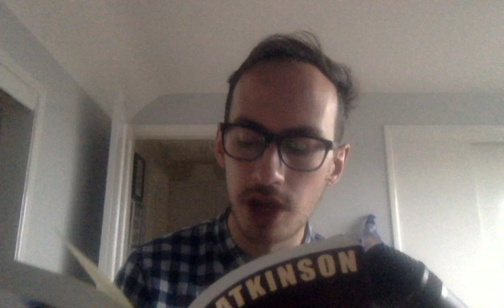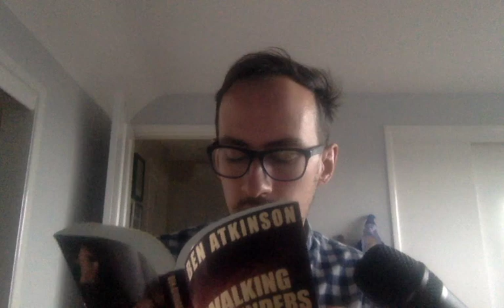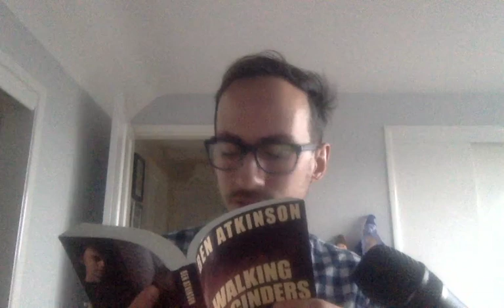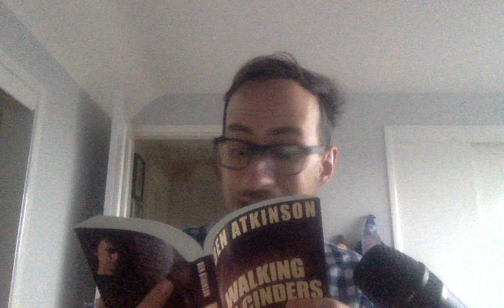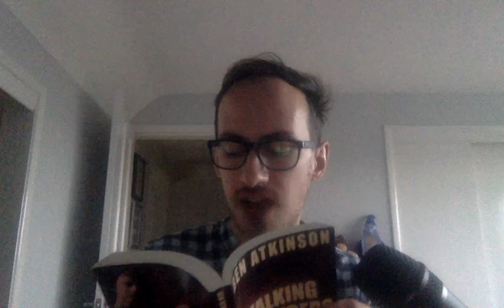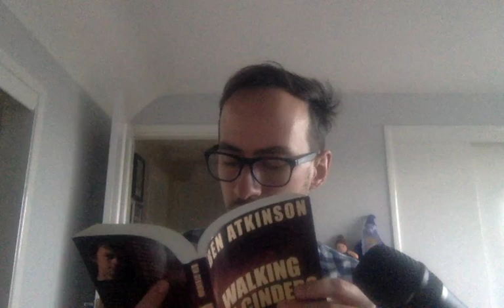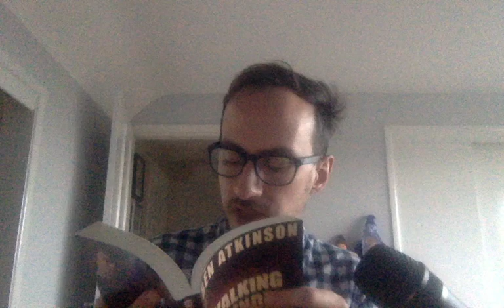Ben Atkinson reads from 'Walking on Cinders': Chapters 9 and 10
In 2020, Ben's second novel, 'Walking on Cinders', celebrates its 10th anniversary. During this period of uncertainty and isolation, Ben thought it would be nice to go live each evening at 6pm and read a chapter of the novel to viewers on his Twitter account. The videos will continue for a month, until the full novel has been read and videos will be uploaded here on YouTube and shared on a special playlist and Ben's official website, so you can catch up on any you've missed.

As it's a Friday, and Chapter 9 is short, Ben will read two chapters this time around. In Chapters 9 and 10, our protagonists face the impact of the accident on their mission and Chris discovers a secret.